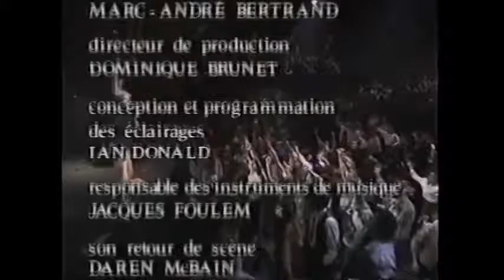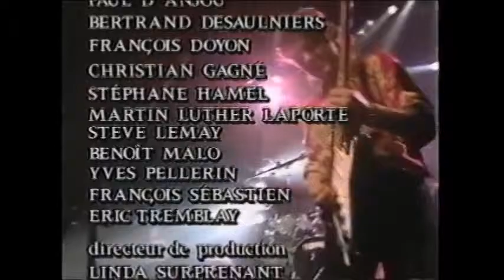Marjo - Ailleurs - LIVE - 1991